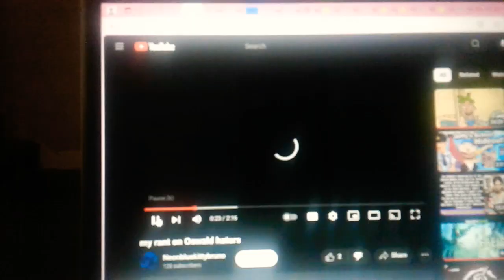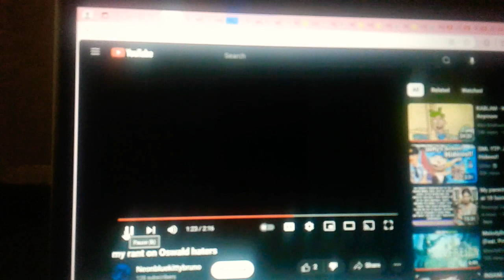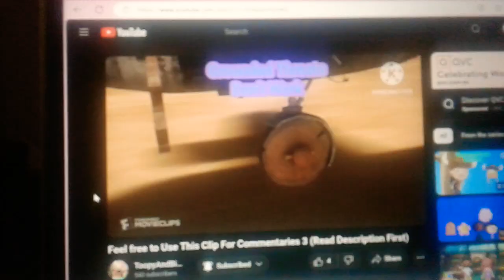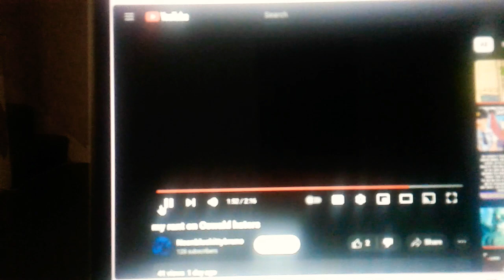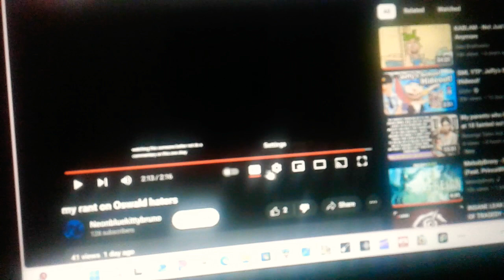Emu Commentaries #43: @Darkneoncat Is Now Confirmed A Opinion Basher (ft. 1 User)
Users I Featured:
@NightPantherTheYouTuber2007 (Character: The Gemonetry Dash Faces)